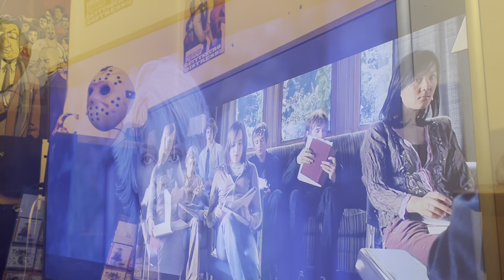Xmen 2 reaction full movie